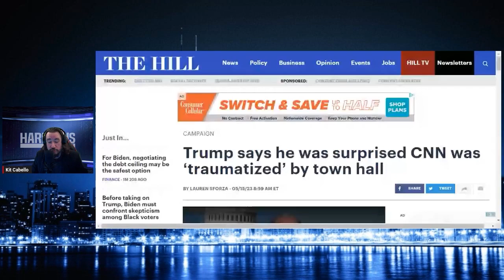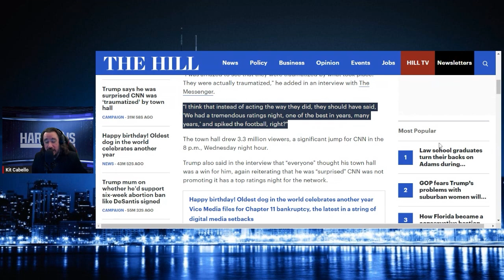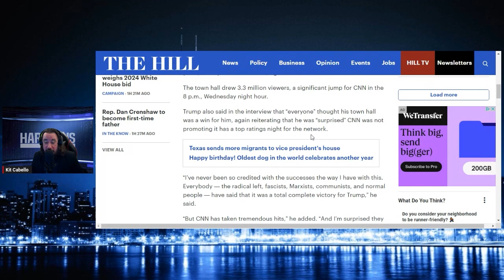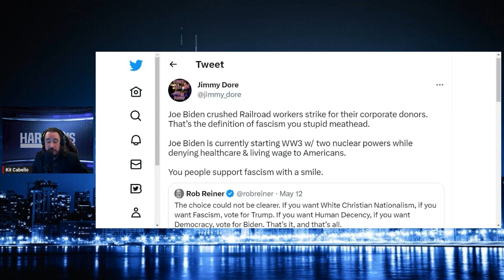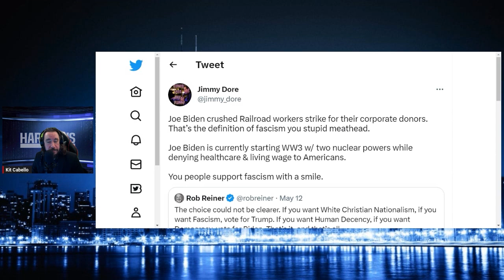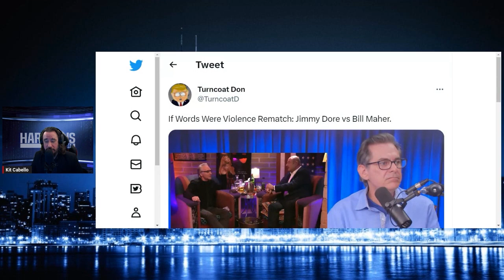Trump Says He Was Surprised CNN Was ‘traumatized’ Even He Brought In More Views & Liberals Meltdown